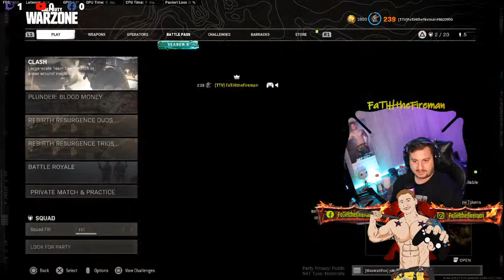You are watching a master at work!